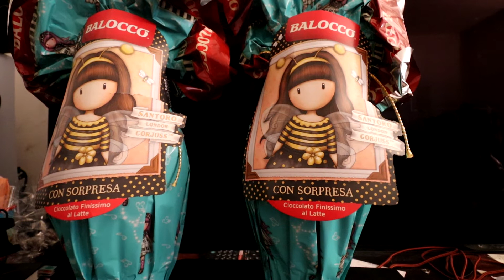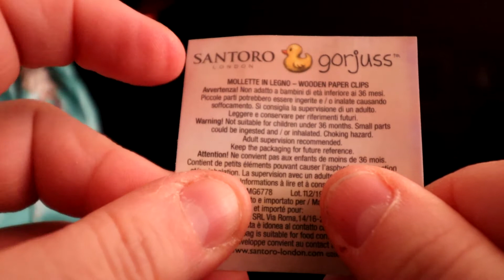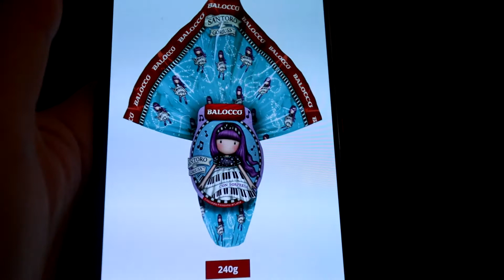Uova Balocco - Santoro London Gorjuss